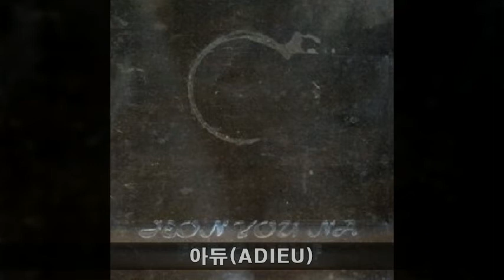전유나 '95 B03 아듀(ADIEU)